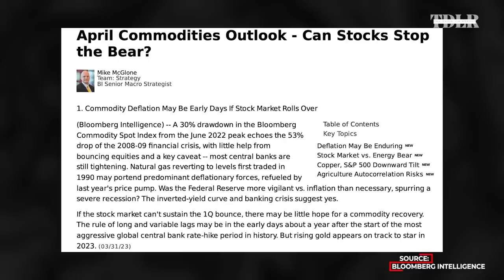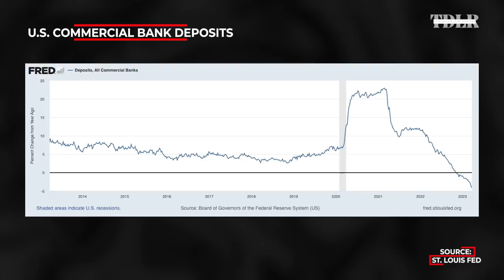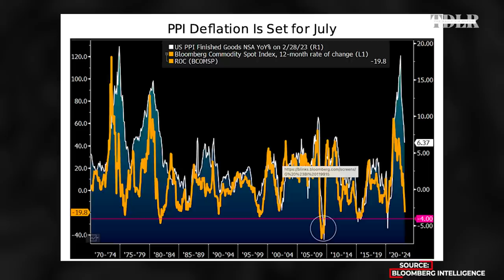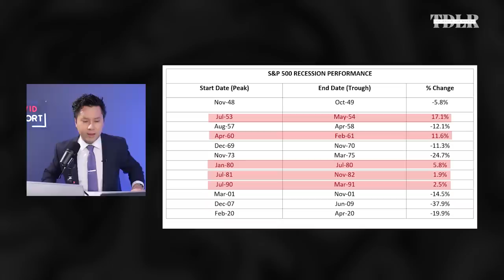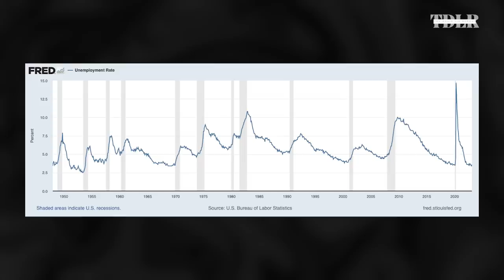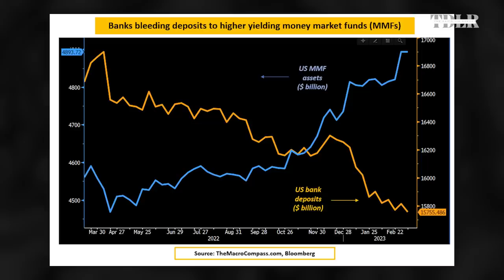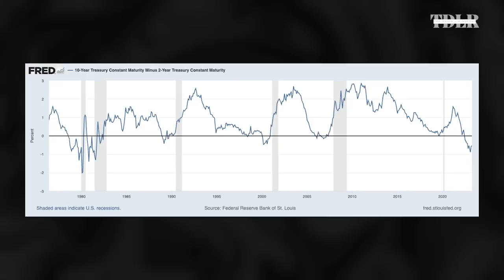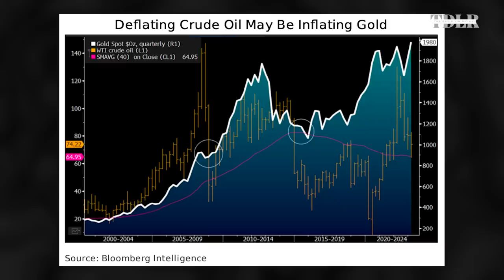Why this financial crisis will rival 1929, bring 'deflation in everything' | Mike McGlone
Mike McGlone, Macro Strategist at Bloomberg Intelligence, says that "enduring deflation" is perhaps a bigger risk than inflation right now as this financial crisis is showing signs of mirroring the crash of 1929 in scale.

Boca Raton, FL: Rule Symposium on Natural Resource Investing (July 23-27)

0:00 - Intro
0:56 - Deflation may be enduring
3:29 - Repeat of 1929
5:10 - Stock markets in recessions
7:55 - Labor market and the Fed
9:16 - Now vs. 1929
12:00 - Stock market momentum
14:00 - Deflation
18:10 - Economic reset
19:23 - Oil and energy
24:44 - Gold
30:45 - Bitcoin
33:00 - Best and worst asset of 2023